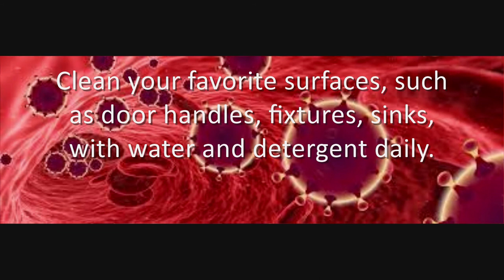14 METHODS FOR PROTECTION FROM KORONA VIRUS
In this video, I shared 14 effective methods to protect you from corona virus protection. If you follow the methods, you will be far from the corona virus. I am waiting for your comments.